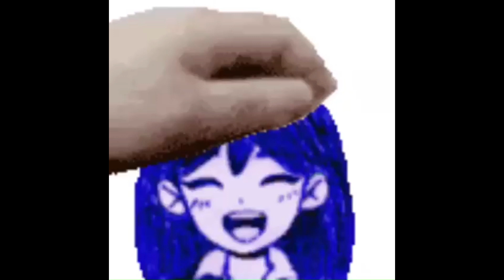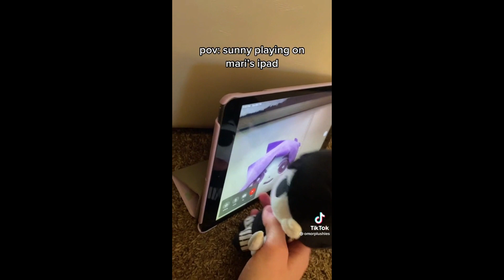Omori memes I stole from Discord part 57 (SPOILERS)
omori